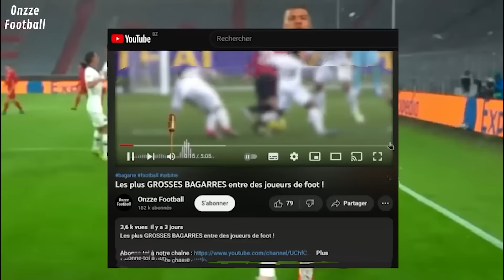10 joueurs de champs qui ont dû aller au goal !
10 joueurs de champs qui ont du aller au goal

🎁 2 pronos GRATUITS tous les jours !
🏆 Objectif : 100€ to 5,000€ 💰
👇 Rejoins mon canal 👇

Des joueurs de champ qui se retrouvent gardien de but, oui cela est déjà arrivé plusieurs fois dans le football. Chaque équipe a environ 3 à 4 gardiens professionnels. Les 2 premiers se blessent ou prennent un carton rouge, tu fais alors jouer ton 3ème gardien, et sur le banc de touche tu mets le 4ème. Maintenant imagine que le gardien titulaire se blesse ou prend un carton rouge, et pareil pour le 4ème gardien qui rentre pour le remplacer. Et bien tu te retrouves en plein match officiel sans gardien de but, donc tu fais passer un joueur de champ au but. Et non ça n'arrive pas qu'en district puisqu'un joueur comme Mamadou Sakho a déjà fini gardien de but avec le PSG, Kyle Walker avec Manchester City, et Harry Kane avec Tottenham, mais ce ne sont pas les seuls. Dans cette vidéo nous allons découvrir 10 joueurs de champs qui sont allés au goal.

Onzze Football est un média francophone sur le football.

Onzze Football est suivi par un grand nombres de fans de foot, pour qui la vie sans football est inconcevable. C'est pour cela que, mordu de football depuis notre plus jeune âge, comme toi, nous te transmettons avec joie le meilleur du football au quotidien.

Le football c'est la fête, la fête c'est le football.

Tous les éléments de cette vidéo sont utilisés à des fins de divertissement et d'éducation et s'inscrivent dans le cadre de l'utilisation équitable. Aucune violation du droit d'auteur n'est prévue. Si vous êtes, ou représentez, le propriétaire des droits d'auteur des éléments utilisés dans cette vidéo, et que vous avez un problème avec l'utilisation desdits éléments, veuillez envoyer un e-mail à .